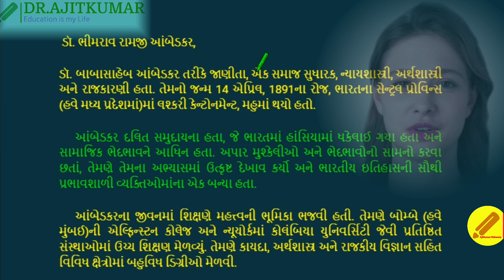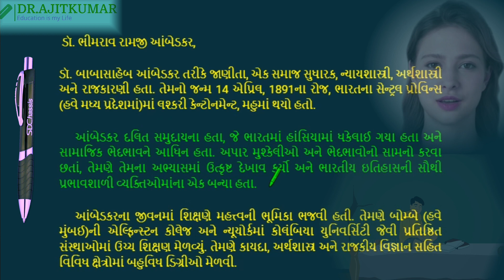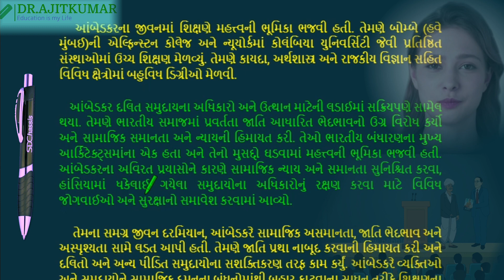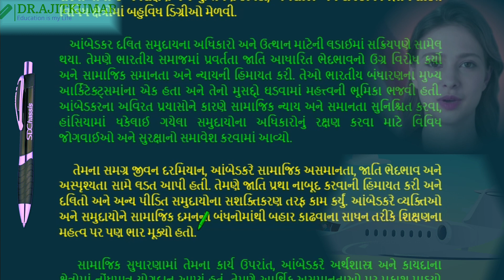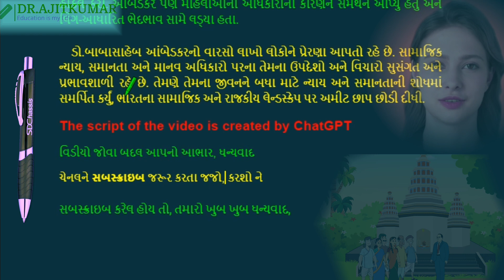Dr Babasaheb Ambedkar | Jay Bhim | Father of Indian Constitution | ડૉ બાબાસાહેબ આંબેડકર | પરિચય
લખાણ સ્પષ્ટ જોવા માટે વીડિયોની ક્વોલિટી વધારવી, ધન્યવાદ
The script of the video is created by ChatGPT
આ સંપૂર્ણ આર્ટિકલ ગુજરાતી ભાષામાં છે અને ટાઈપ કરેલો છે. કદાચ અમારાથી ટાયપિંગમાં નાની-મોટી ભૂલ થઇ ગઈ હોય અને અમારા ધ્યાન માં ના આવી હોય તો અમને માફ કરજો.

Free More Quiz with More Certificate

NayaGyan
Ajitkumar Makwana
tags for reference:
free certificate | free quiz certificate | online quiz free certifcate | government certificate | quiz free certificate | online quiz free certificate | free quiz
free courses
free certificate

Your Queries  : Today Online Quiz with E Certificate 2022 free
Free Webinar
Free National Webinar
Free Virtual Webinar
Free International Webinar
certificate
Free National Webinar
Educational Resources
Free International Webinar
Free Webinar
Free Conference
India Progress
Free Conference
Research Internship
stipend
Education
Free Courses
Data Analytics,
Free Course,
Free Online Course,
Online Workshop,
Research Methodology,
Research Skills,
Soft Skills,
Effective Classroom,
Classroom Teaching,
Virtual,
TAT(S) PAPER SOLUTION,
TAT 1 Paper Solution,
TAT સંપૂર્ણ પેપર સોલ્યુશન,
Answer key,
TAT Exam,
TAT Gujarati Paper Solution 2023,
TAT ગુજરાતી પેપર સોલ્યુશન,
TAT Answer Key,
Answer key,
TAT Exam,
TAT English Paper Solution 2023,
TAT અંગ્રેજી પેપર સોલ્યુશન,
TAT Paper Solution,
TAT Exam,
Dr Babasaheb Ambedkar,
Jay Bhim,
Father of Indian Constitution,
ડૉ બાબાસાહેબ આંબેડકર,
પરિચય,

આ માહિતી અલગ અલગ બુકમાંથી અને વેબસાઈટ પરથી સંકલિત કરવામાં આવેલ છે, તો તેમનો આભાર,

 🖊 Ajitkumar Makwana 📝
From - Ahmedabad-Gujarat ( INDIA )